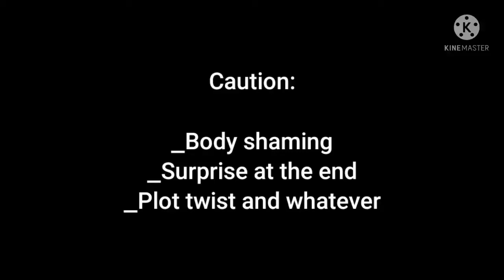And take it slow meme but with a plot twist (read desc)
This is just a troll